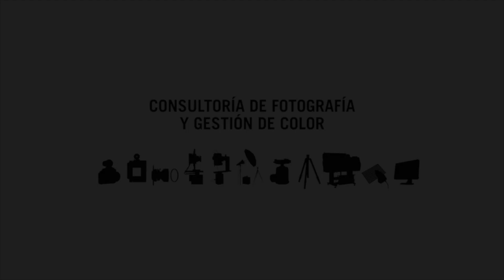¡Las caracteristicas del AXIS - estación de trabajo portátil con 3 ruedas !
¡Trabaja en el estudio o en localizaciones de la manera más ágil!
Desde tx-lab, Txomin te explica esta nueva estación de trabajo de Inovativ, sus caracteristicas fundamentales y las diferencias con un carro.
Ideal para digitales, operadores de cámara... para fotógrafos y videógrafos.